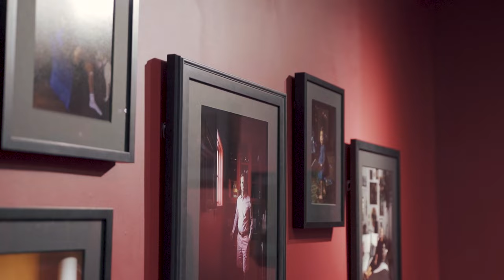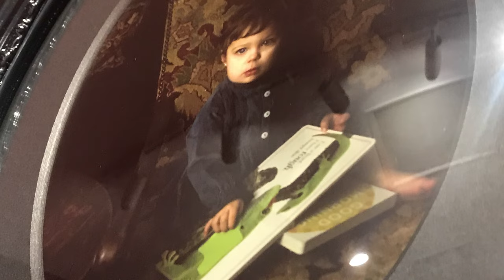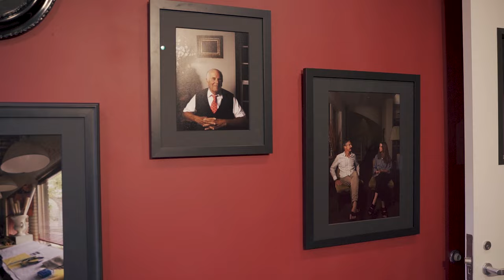Libbie Masterson Talks about "Family Portrait" at Nancy Littlejohn Fine Art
Libbie Masterson discusses her latest show at Nancy Littlejohn Fine Art. She walks us through her works inspired by the Golden Age of Dutch painting.